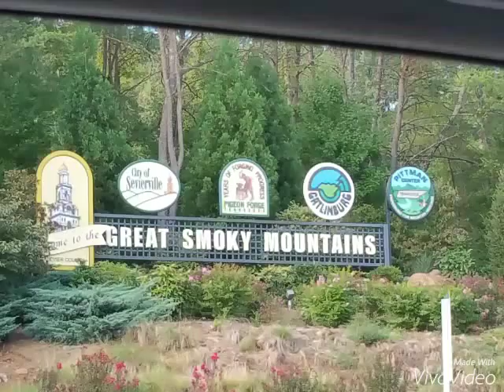Gatlingburg Vacation sept 2015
Vacaciones con mi esposo Smoky Mountain